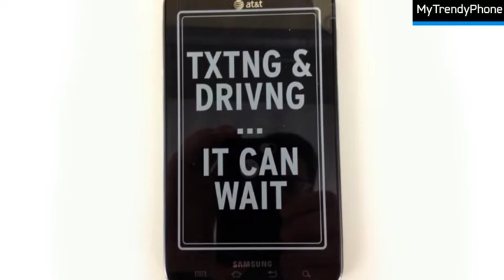Samsung Galaxy Note og Samsung Galaxy Note Tilbehør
Samsung Galaxy Note tilbehør eller Samsung Galaxy Note udstyr?
På markedet findes der et stort udvalg af Galaxy Note tilbehør og Galaxy Note udstyr fra forskellige anerkendte producenter. Alt dette nye trendy tilbehør kan du finde her på MyTrendyPhone.dk. Vi tilbyder alt tilbehør som Galaxy Note etui, Galaxy Note cover, Galaxy Note batteri, Galaxy Note oplader, Galaxy Note headset, Galaxy Note skærmbeskytter og meget mere.